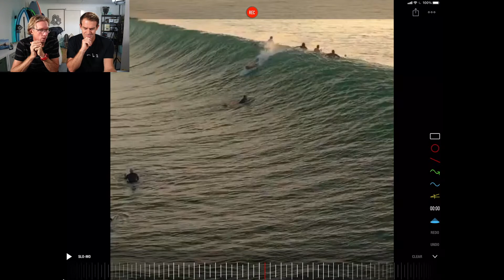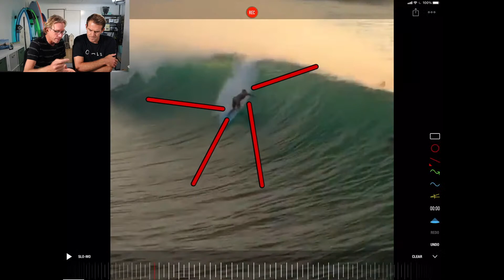Kelly Slater Vs Strider Wasilewski - Barrel Riding.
In this video we break down the surfing of Kelly Slater and Strider Wasilewski.
If you want to improve your surfing make sure you check out OMBE

The OMBE Method has been created by Clayton Nienaber who has spent more than 30 years accumulating a wealth of surfing knowledge. Having been a professional surfer on the world tour, shaper and a high-performance surfing coach for over 15 years, he has coached some of the best surfers in the world including Travis Logie, Ricky Basnett and Jordy Smith and lead national surfing teams.

This program covers everything you need to know to rapidly accelerate your level of surfing. Whether you are a beginner or a pro, this program WILL improve your surfing.